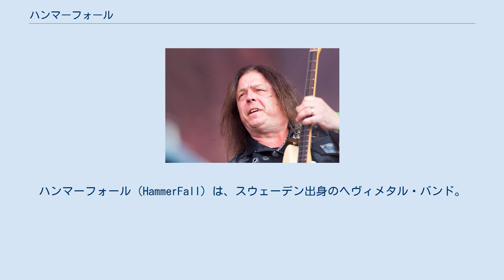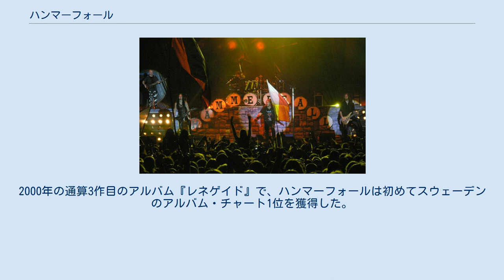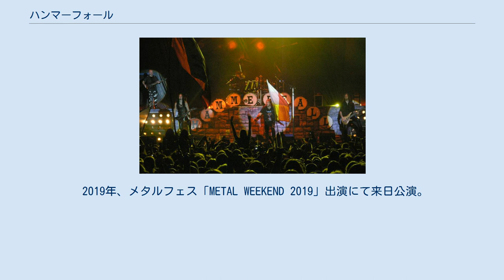ハンマーフォール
ハンマーフォール（HammerFall）は、スウェーデン出身のヘヴィメタル・バンド。
 1990年代 従来のHR/HMが廃れていった中、正統派メタルを主軸として台頭したバンドの一つ。
往年の伝統美にこだわり「ピュア・メタル」とも形容されている。
歴代の作品が本国チャート上位の常連でもあり、国民的支持を得ている。
 ジューダス・プリーストやマノウォー、アクセプトに代表される正統派メタルを主軸とし、そこにジャーマンメタルの力強さや往年の北欧メタルを彷彿させる様式美を取り入れるなど、“ピュア・メタル”とも称されるヘヴィメタルの伝統美にこだわったバンドである。
 近年、日本ではフィンランドのソナタ・アークティカやイギリスのドラゴンフォースなど若手の台頭に押され気味の感があるが、ヨーロッパでの人気は依然として高く、バンドがいかに支持されているかがわかる。
 チェコ・ヴィゾヴィツェ公演 (2007年7月) 1993年にオスカー・ドロニャックとイン・フレイムスのイェスパー・ストロムブラードが中心のサイド・プロジェクトとして結成される。
オスカーとイェスパーはセレモニアル・オースで共に活動していた。
イェスパーは作曲やドラムでバンドに関わっていたが、イン・フレイムスの活動に専念するため、その後バンドを離れた。
ダーク・トランキュリティのメンバーも参加していたことで知られている。
初期はミカエル・スタンネ（ボーカリストに正式転向前）がボーカルを務めていた。
 ヨアキム・カンスの加入した1996年からフルタイムバンドへと移行し、1997年にアルバム『グローリー・トゥ・ザ・ブレイヴ』でデビュー。
2ndアルバムでステファン・エルムグレンとマグナス・ルセーン、3rdアルバムから元シルヴァー・マウンテン～イングヴェイ・マルムスティーンのドラマー、アンダース・ヨハンソン（イェンス・ヨハンソンの兄）が加入した。
1998年に初来日公演を行っている。
3rdアルバムまではイェスパーの作曲した楽曲が収録されており、2ndまではゲストプレイヤーとしてギターで参加している。
 1999年、カイ・ハンセンとの共演によるハロウィンのカヴァー「アイ・ウォント・アウト」をシングルとしてリリースし、スウェーデンのシングル・チャートで55位に達した。
2000年の通算3作目のアルバム『レネゲイド』で、ハンマーフォールは初めてスウェーデンのアルバム・チャート1位を獲得した。
 2007年、マグナス・ルセーンがソロ活動専念のため脱退し、フレドリック・ラーションが復帰。
2008年4月にはステファン・エルムグレンがパイロットに転職したため脱退、後任としてポンタス・ノルグレンが加入した。
 地元のスウェーデンにおける知名度も高く、女子カーリングチームであるチームノルベリを応援するために、2002年に「Hearts on Fire」を使用し、本人たちとチームノルベリの4人が出演するプロモーションビデオを作製した。
 2014年、ドラムスのアンダース・ヨハンソンが脱退。
 2015年、メタルフェス「LOUD PARK」にて10年ぶりの来日公演を開催。
 2019年、メタルフェス「METAL WEEKEND 2019」出演にて来日公演。